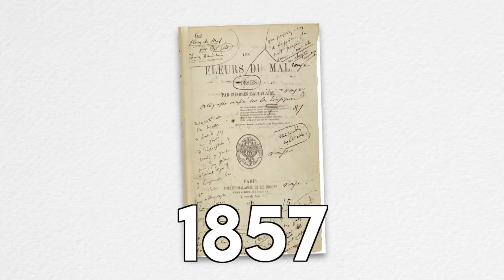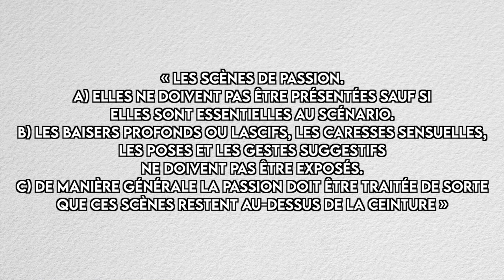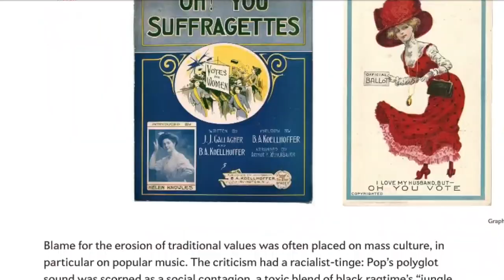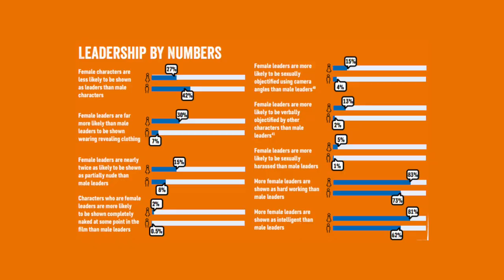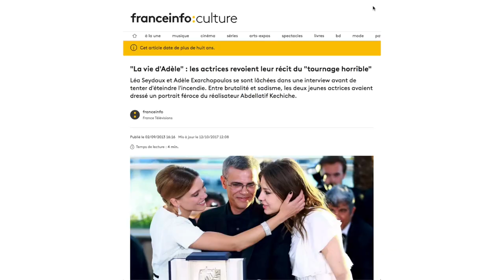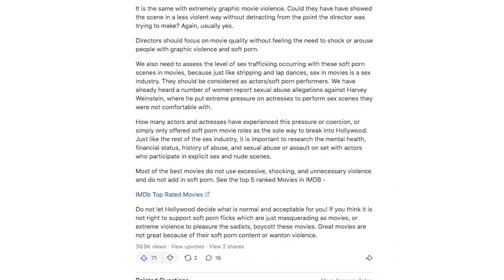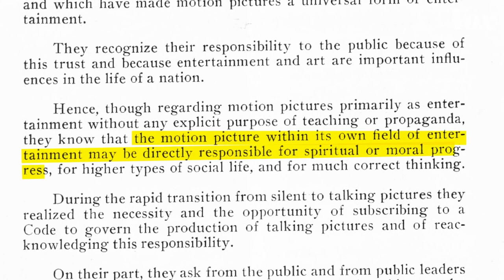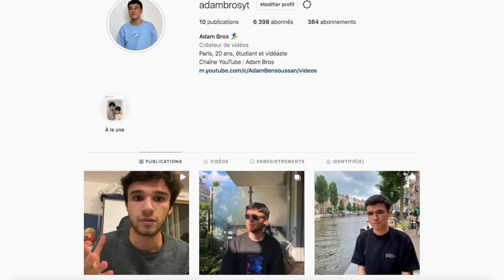Pourquoi la représentation du s*xe est essentielle ?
Hey salut à tous et bienvenue dans cette nouvelle vidéo où on va parler de la représentation de la s*xualité dans la culture populaire notamment les films, séries et clips/musiques !

00:00 : Introduction
01:50 : L’histoire de la représentation 🔞
06:10 : Les différences selon les arts/médias
10:00 : Les problèmes de représentation
13:00 : La nécessité de représentation
16:30 : Conclusion